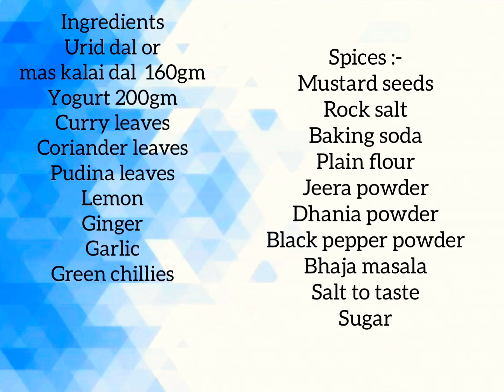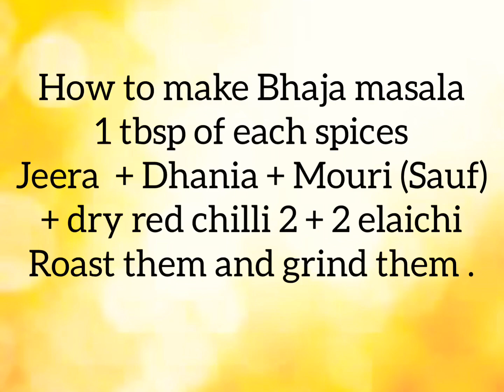Easy Dahi Vada o Dahi Bhalla. सबसे आसान तरीक़ा सॉफ़्ट दही वाल्ले का with तीखी मीठी चटनी.(2020)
ArtisticFoods presents a very famous Indian snacks . DahiVada. Very simple and easy to make.

Musician: @iksonmusic